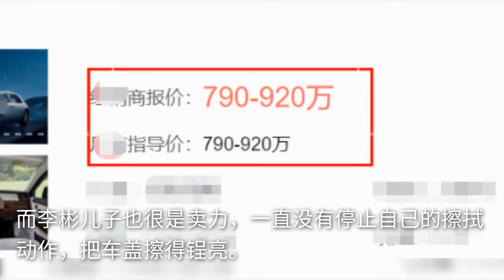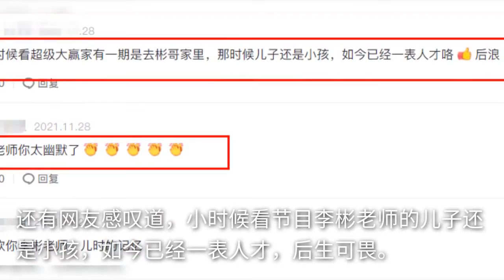名嘴李彬儿子罕露面！擦八百万豪车好卖力，开电三轮载爸爸超熟练